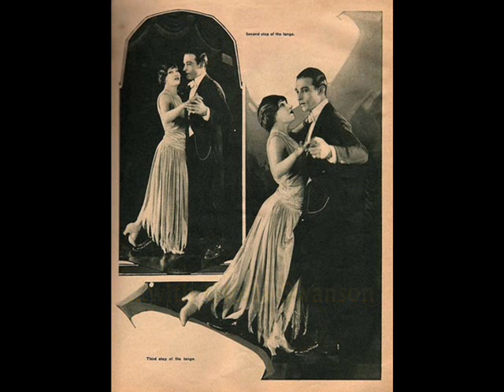Tango-Orchester Dobbri - Der letzte Tango des Rudolf Valentino, 1928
Tango-Orchester Dobbri - Der letzte Tango des Rudolf Valentino, Tango (Jan Volkov) Beka 1928 (Germany)

NOTE: The fabulous Dobbri Saxophon-Orchestra was a 1st-class dance band created in the 1920s in Berlin by the renowned Viennese bandleader Otto Dobrindt to become exclusively the in-house dance orchestra for the powerful Carl Lindstroem record corporation (which included Odeon, Parlophon, Gloria and Beka Records). The orchestra recorded the most up-to date German, American and European dance hits and their recordings are characterized by excellent arrangements, instrumentation and modern syncopated rythm.  In the 1930s the band recorded under label pse